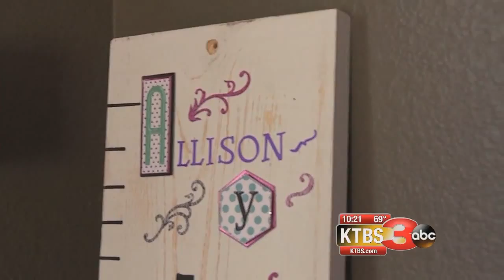ANCHORING PLUS PKG